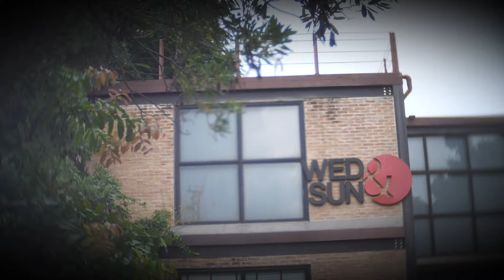ยำเนื้อย่างญี่ปุ่น l เย็นนี้ยังไง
วันนี้ขอเสนอ เมนูชวนน้ำลายสอ สำหรับสาย “กินเนื้อ”
เพราะนี่คือ “ยำเนื้อย่างญี่ปุ่น” หอมกรุ่นด้วยน้ำซอสสูตรพิเศษ
ที่นำโชยุมาเคี่ยวกับน้ำตาลทรายและน้ำมะนาวเลม่อน
หอมละมุนเพิ่มขึ้นด้วยน้ำมันงาและผิวเลม่อนขูด

ส่วนเนื้อย่างแสนชุ่มฉ่ำ คือการคัดสรร เนื้อ Dry Age เกรดพรีเมียม มาหมักนิดๆย่างไฟอ่อนๆ จนได้เนื้อแบบมีเดียมแรร์ แล่บางๆแล้ววางบนหอมใหญ่บางเฉียบ ราดด้วยซอสเปรี้ยวๆ หวานๆ แค่นี้ก็ได้ฟินกันแบบยกแก๊ง

ชื่อเมนู "ยำเนื้อญี่ปุ่น"
วัตถุดิบสำหรับทำ
ส่วนผสมน้ำราด
• โชยุญี่ปุ่น 4 ช้อนโต๊ะ
• มะนาวเลมอน 1 ลูก
• น้ำส้มสายชูข้าว 2 ช้อนโต๊ะ
• ผิวเลมอนขูดเล็กน้อย
• งาขาวคั่ว 1 ช้อน

ส่วนผสมตัวเนื้อย่าง
• เนื้อสันในวัว 350 กรัม
• น้ำมันพืชสำหรับย่างเนื้อเล็กน้อย
• เกลือ 1/2 ช้อนชา (สำหรับหมักเนื้อ)
• พริกไทย เล็กน้อย (สำหรับหมักเนื้อ)
วัตถุดิบสำหรับแต่งจาน
• กระเทียมโทนไสลด์ ตามชอบ
• หอมใหญ่สไลด์ 1 ลูก
• ซอสพริกศรีราชาตกแต่งตามชอบ

ขั้นตอนการทำและปรุง
1.หมักเนื้อกับเกลือและพริกไทยพักไว้
2. ปรุงน้ำราดโดยผสมน้ำมะนาวเลมอน โชยุน้ำส้มสายชูข้าว น้ำตาล น้ำมันงา พักไว้
2. ซอยหอมใหญ่ให้เป็นเส้นบางๆ ซอยกระเทียม สำหรับจัดจานเตรียมไว้
ย่างเนื้อ
- ใส่น้ำมันลงในกระทะตั้งไฟให้ร้อนดี นำเนื้อลงไปย่างให้ได้ระดับความสุกที่ต้องการ ตักเนื้อขึ้น
- นำเนื้อมาไสลด์ วางลงบนจานหอมจัดเรียงอย่างสวยงาม

🎬 Production: Wednesday & Sunday Co.,ltd.
5.ราดด้วยซอสรอบๆชิ้นเนื้อ โรยด้วยกระเทียมสไลด์ และราดด้วยซอสพริก